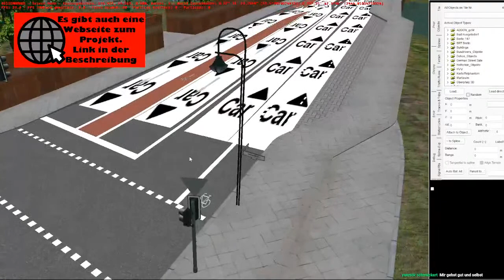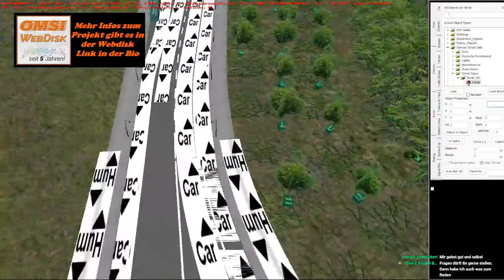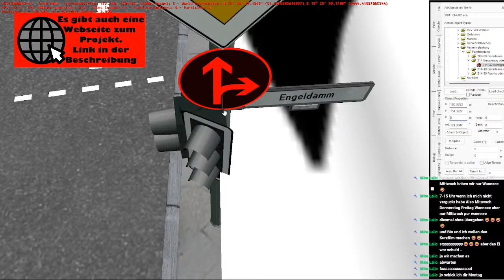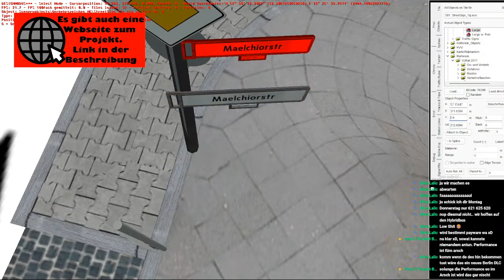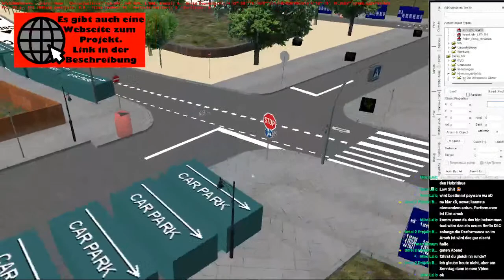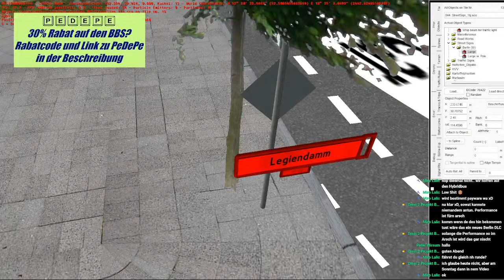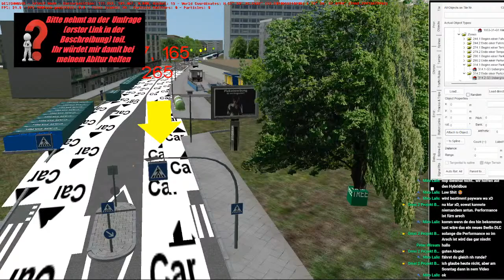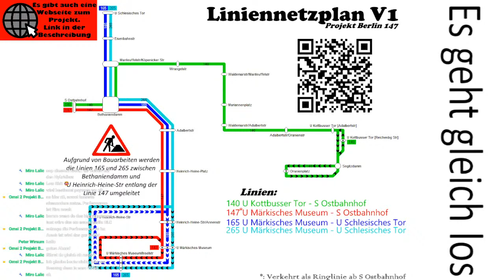Ausbauen der Karte | OMSI 2 Editor | Berlin 147 WiP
Bitte nehmt an dieser Umfrage teil, sie ist für mein diesjähriges Abitur:
Die wichtigsten Straßen liegen mittlerweile, weshalb es nun an den Ausbau der Karte geht.
Ihr wolltet schon immer mal OMSI 2 mit Wirtschaftsmodus und Multiplayer spielen?
PeDePe macht es möglich!
Mein Betrieb "Verkehrsbetrieb Südost" sucht nach motivierten Arbeitskräften. Wenn Ihr also Lust habt kommt gerne dazu.
Ihr wollt das Projekt unterstützen?
Ihr dürft euch gerne bei uns melden auf Discord oder Insta.
Wenn ihr uns mit einem Geldbetrag helfen wollt dann macht dies über den folgenden
Wenn ihr uns nur indirekt unterstützen wollt könnte euch dieser Link interessieren

Gliederung:
0:00 Es geht gleich los
2:00 Let's Go
1:55:00 Feierabend